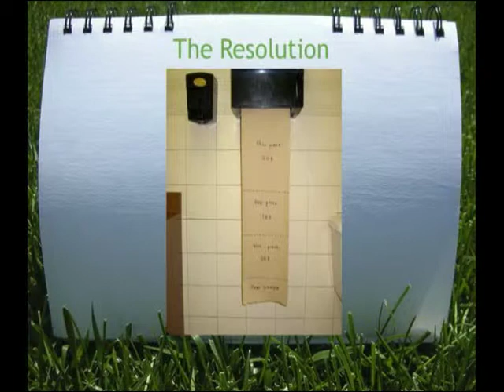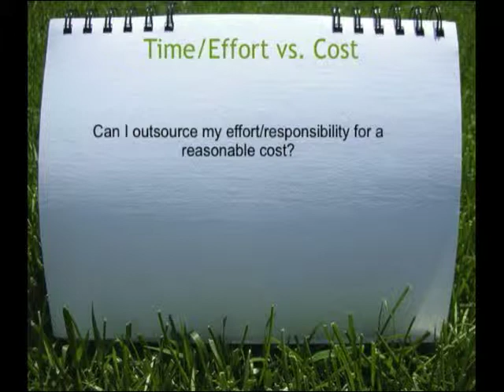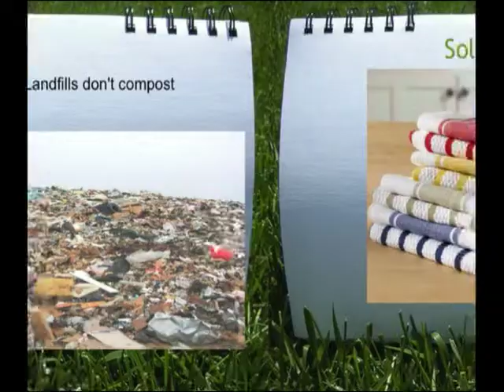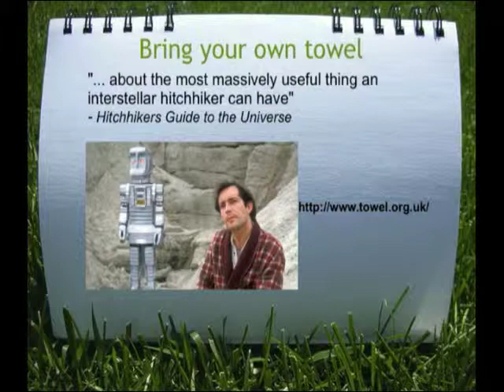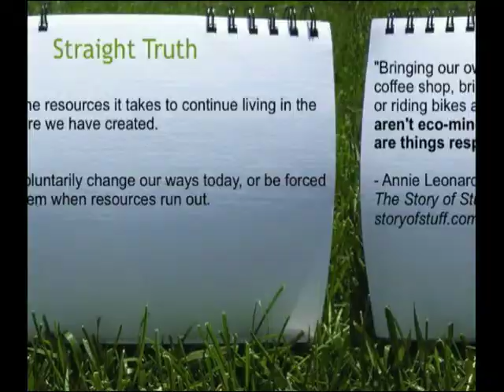ID9: Always Remember to Bring a Towel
Ignite Denver 9 Presentation by David Pennington